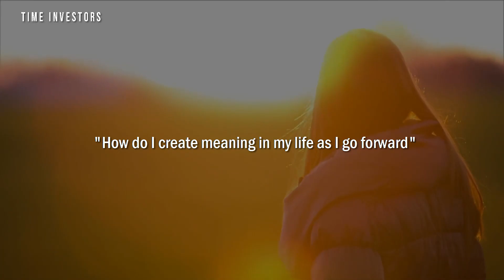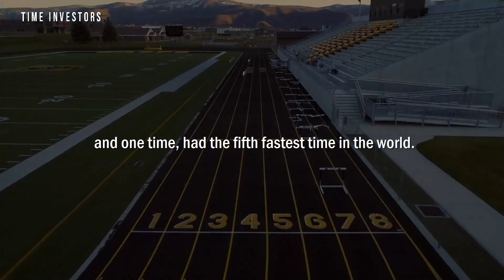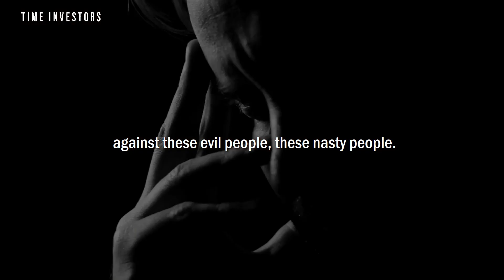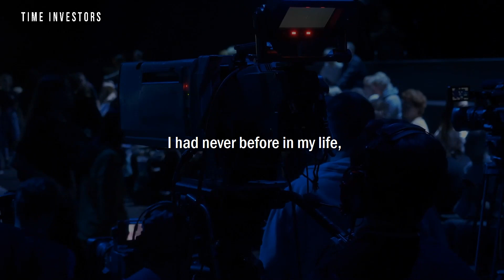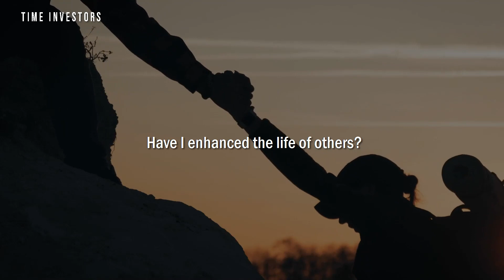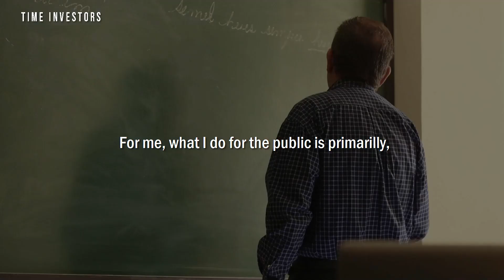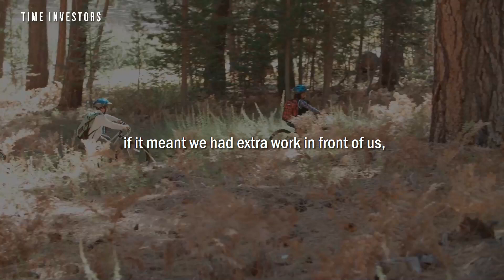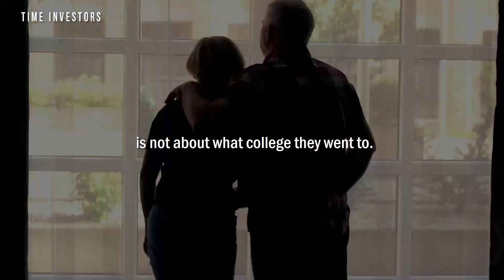Neil deGrasse Tyson's Eye Opening Speech - Life Advice That Will Change Your Future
In this powerful motivational eye opening speech that will change your life, we get to hear from Neil deGrasse Tyson who is an American astrophysicist, science communicator, planetary scientist, and author.

▶︎ Video Footage: All video footage is licensed through various stock footage websites. This includes Artgrid, and Envato Elements.